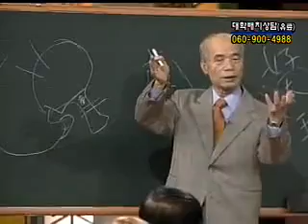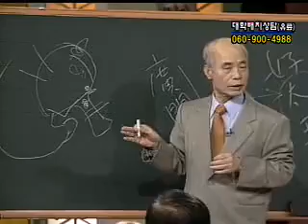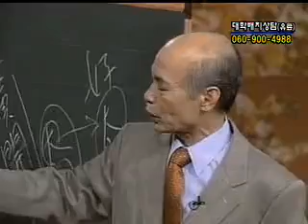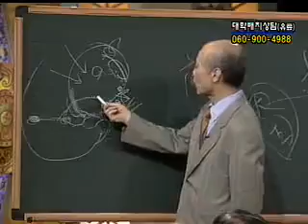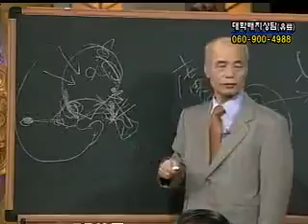EBS 기획 시리즈 - 한국인물사 연속특강_광개토대왕_#002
EBS, EBS 기획 시리즈, 한국인물사 연속특강, 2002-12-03, 제2강 이이화의 개국시대 인물들 - 광개토대왕

광개토대왕의 역사적 의미에 대해 논한다.